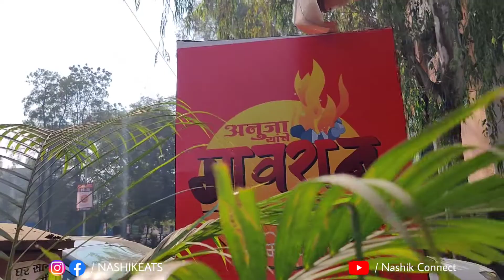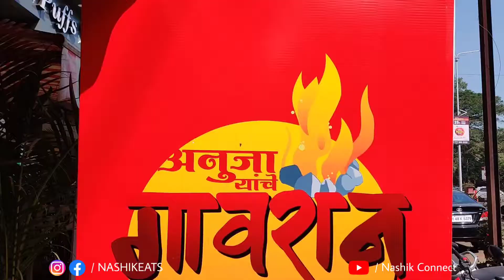Nashik Misal | Gavran Kolsabhatti Misal and Mastani 😋| नाशिक मिसळ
Gavran Kolsabhatti Misal and Mastani 😍

Gavran misal made with Gavran sprouts ( उसळ) & Smoky aroma of Kolsa. Not much Spicy & but a perfect breakfast meal!

Also try their special Mastani
made with pure milk fat
Mango Mastani
Butterscotch Mastani
Strawberry Mastani

Taste : ⭐⭐⭐⭐⭐
Ambience : ⭐⭐⭐⭐
Rating : 4.5/5
Hyginene : 4.5/5

📍Location : Gavran Kolsabhatti Misal Besides Puffs n Rolls Mahatma Nagar, Nashik